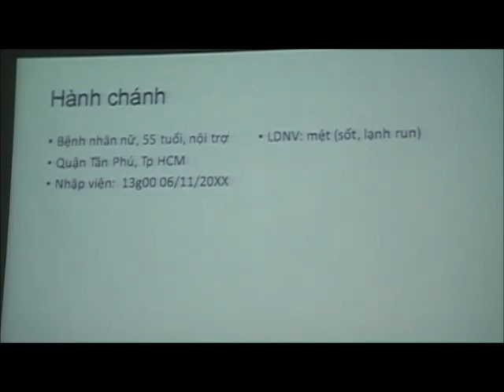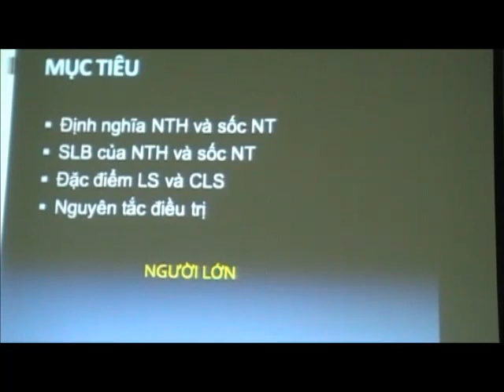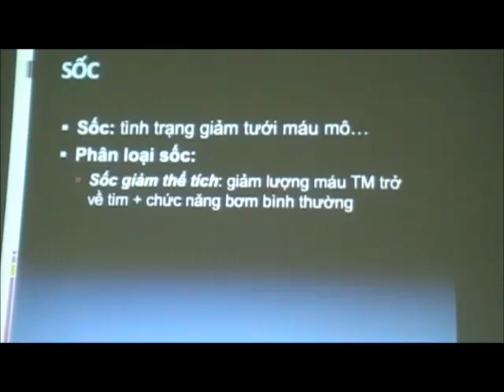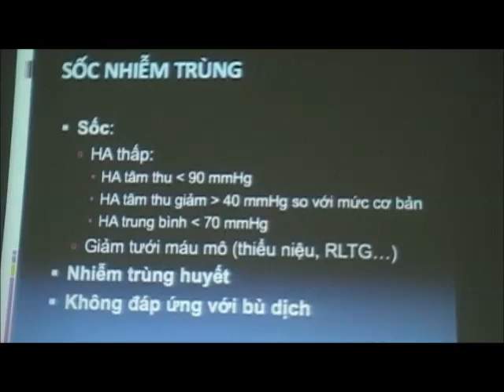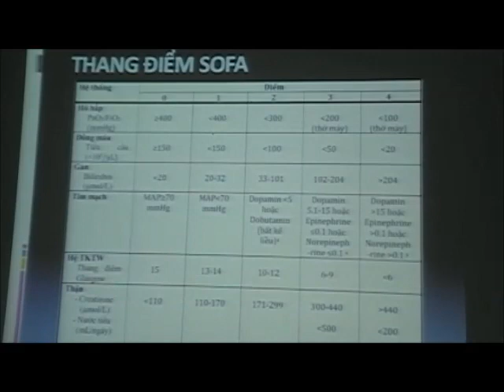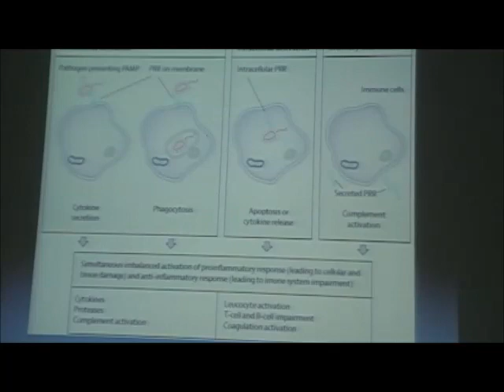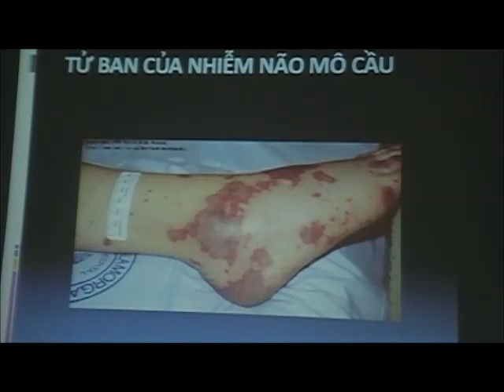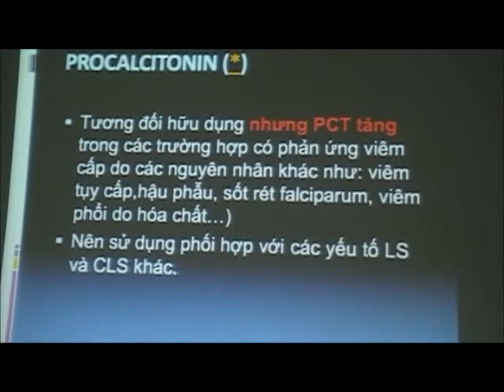Nhiễm Trùng Huyết (1)